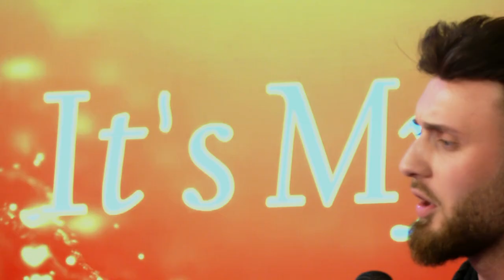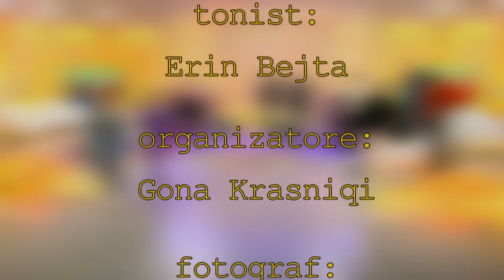Samedi humb takimin e enderrave, Ina ia thote krejt ne fytyre Mergimit, Bruno e Rona ndahen - IML 26